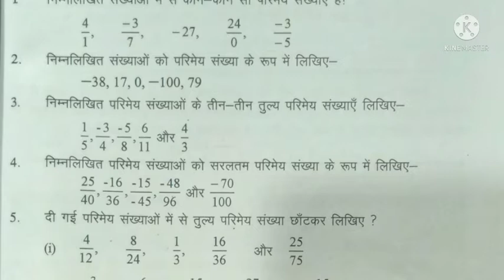कक्षा 7 वी गणित परिमेय संख्याएँ प्रशनावली 1.1